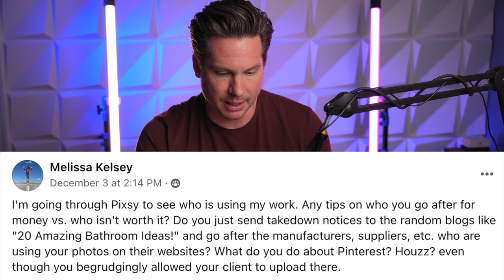The Business of Architecture Photography - Q&A No. 1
Questions this go-around are related to pricing, licensing, and copyright infringements. If you have a question you'd like me to address in a future video, drop it in the comments with "business question" at the beginning.

My name is Matthew and I'm an architecture & interiors photographer based in Kansas City.